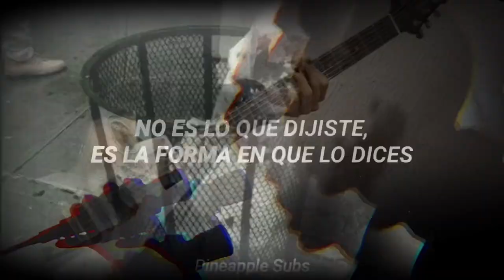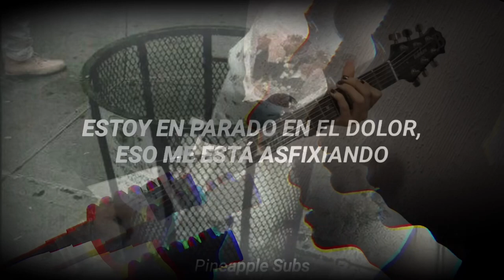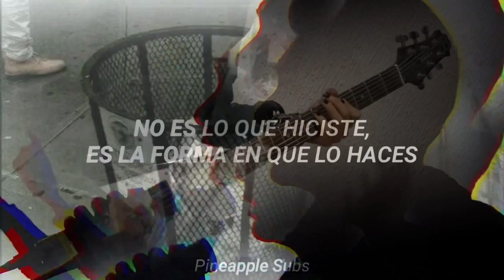“Attention” - Tokio Hotel ( Cover )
This Is My Guitar / Vocal Playthrough Cover Of The Song
“Attention  ”
By “Tokio Hotel   “
From The Album “Humanoid “

All The Rights To Tokio Hotel

Gear

Flying V Emg 85
11-56 Ernie Ball
Drop B but the Six String In A

Bias FX ( Bugera Amp Tone )
Cubase 7

Videoleap Editor